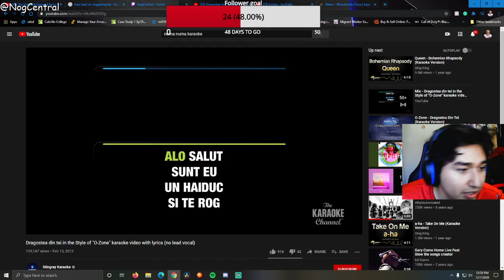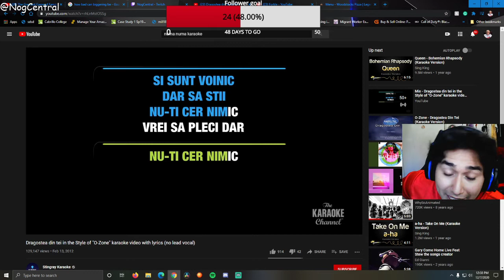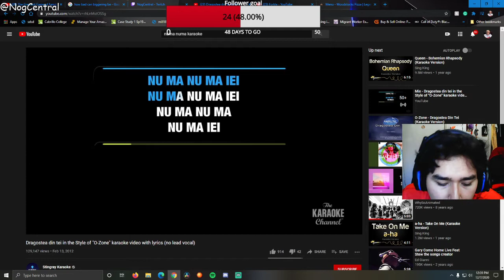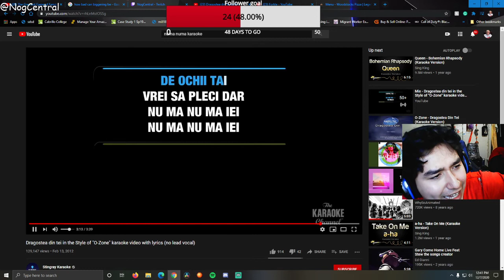Numa numa cover (Pitch perfect)